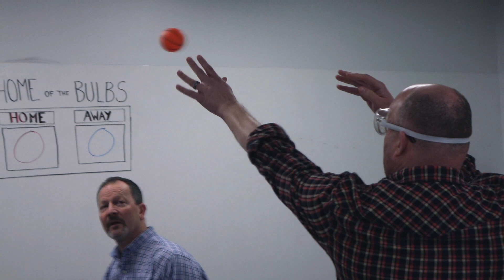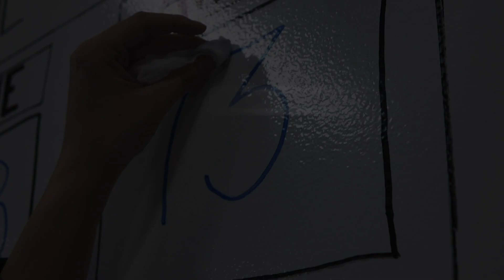March Madness 2019 – Office Basketball (EXTENDED EDITION)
Lighting projects are the only thing we take more seriously than office basketball in March.